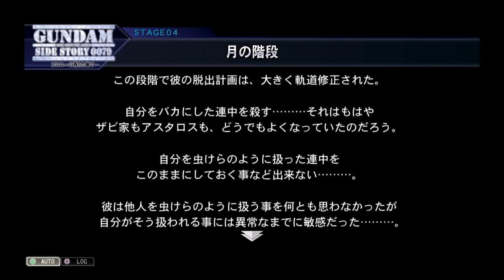【Ｇジェネレーション・ジェネシスＰＳ４実況】GUNDAM SIDE STORY 0079 コロニーの落ちた地で…ＳＴＡＧＥ４「月の階段」